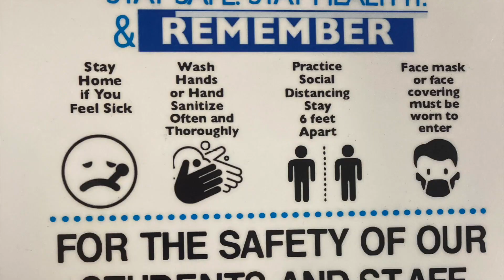A Lanning Virtual Open House